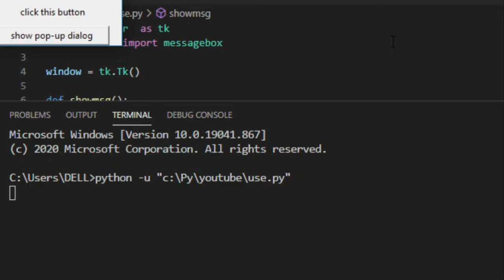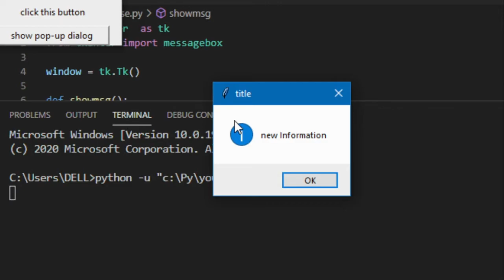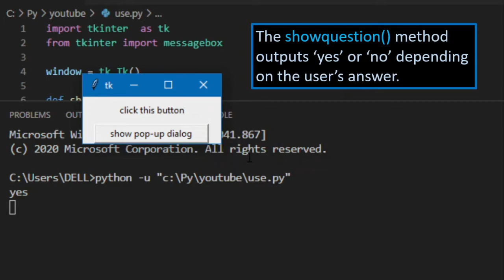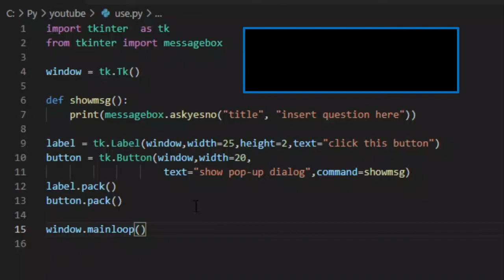TkInter's messagebox module